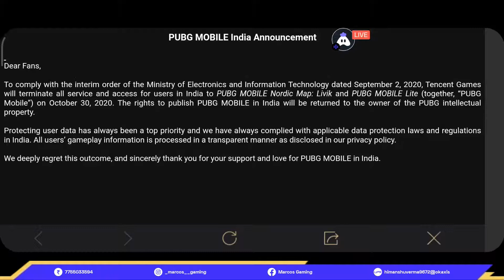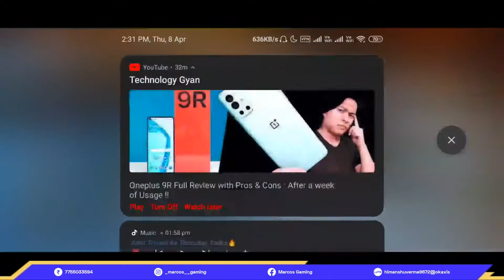Let's Play New Map// Poco X3 Live Pubg Test // Marcos Gaming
‌Hey guys! Today I'll be playing PUBG MOBILE KR and in this video I will be showing you my gameplay.

Device - Poco X3 ((6GB,. 128GB)

Streaming App - Turnip Live

If you are reading this, have a great day,
Marcos Gaming🙏